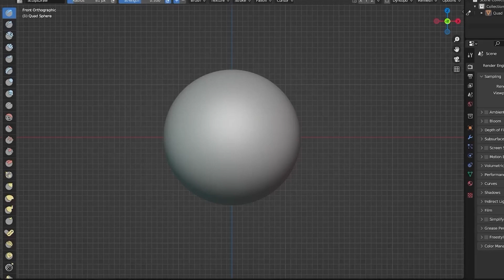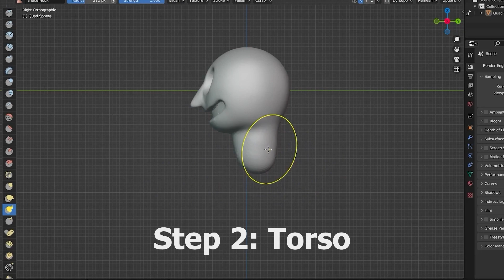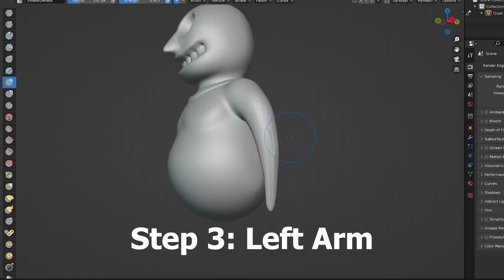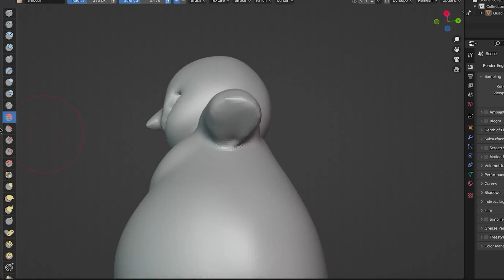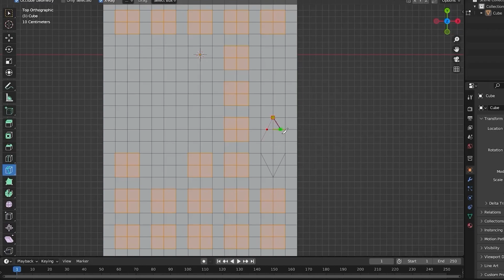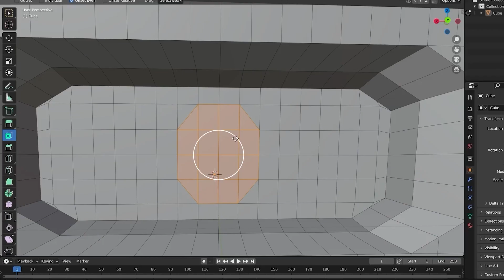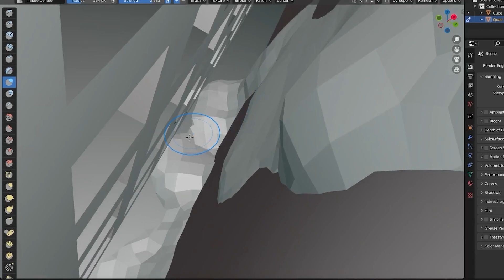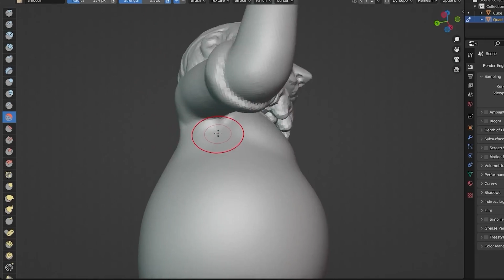Redesigning my Main Character in Blender (Speed Sculpt)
Let me take you through my process of designing Whinot in Blender!

Question of the Week: Wanna see more of my blender work?

It lets me know I'm doing my job well.